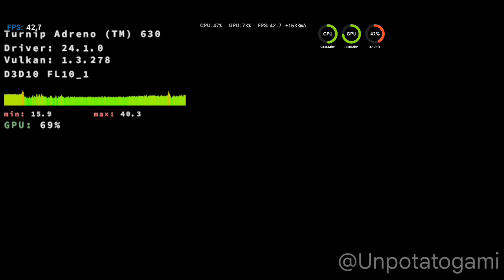Winlator 7.1 Frost V5 | Just cause 2 | Poco F1 Snapdragon 845 Fix stuttering boost fps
Setting ? next on gameplay #2

Device info :

📱POCO F1
- 6/128
 - Snapdragon 845
- Android 13
- Rooted
- Topaz 6 - NGK 4.5

 🖥Emulator info :
- Winlator 6.1 frost V5

🎮Game info
- Name : Just cause 2
- Size : 5GB
- DX version : DX9

winlator,
winlator emulator,
exagear android,
box64droid android,
box64droid,
winlator android,
winlator games,
winlator 5.1,
play pc games on android,
pc games on android,
android pc games,